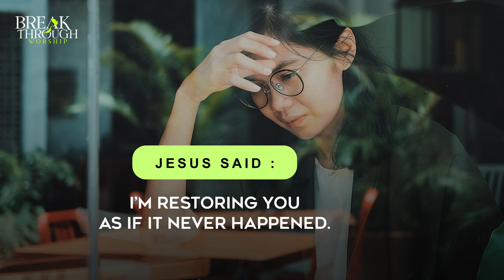Jesus Can Restore You | Benny John Joseph | Breakthrough Worship Official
Jesus said: I’m restoring you as if it never happened.
To Support Our Ministry :
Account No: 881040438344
IFSC Code : DBSSOINO811
Account Name: Breakthrough Worship
For prayer requests and To share your testimony:
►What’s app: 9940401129